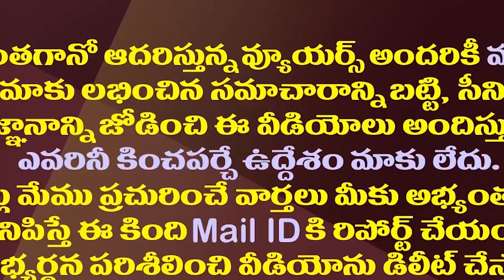ఎన్టీఆర్ పేరు మార్పుపై జూనియర్ రియాక్షన్ వైరల్||Junior NTR Reaction On NTR's Name Change Goes Viral